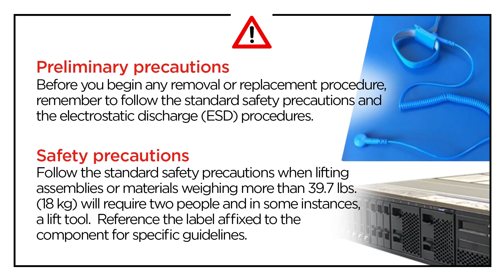ThinkSystem ST50 V3 removing a front bezel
This video introduces the procedure used to remove a front bezel from the ST50 V3